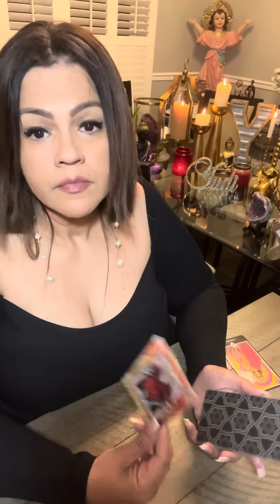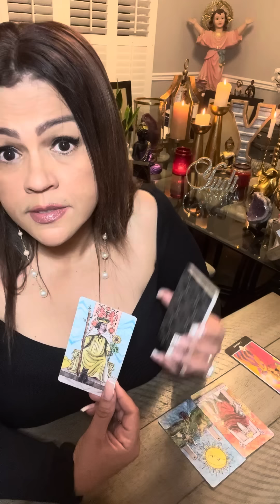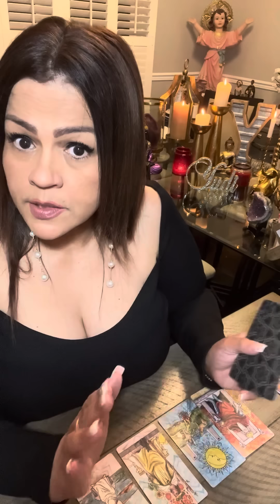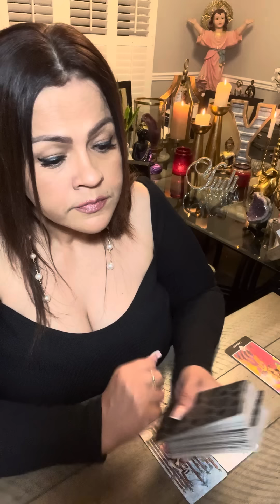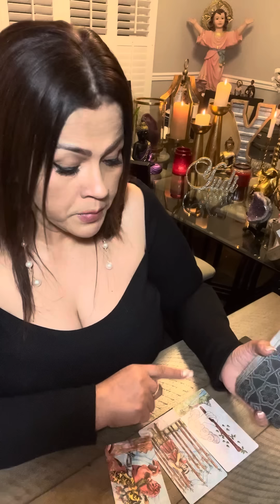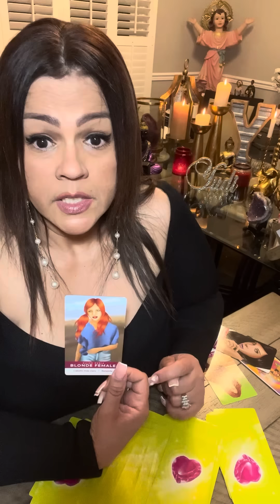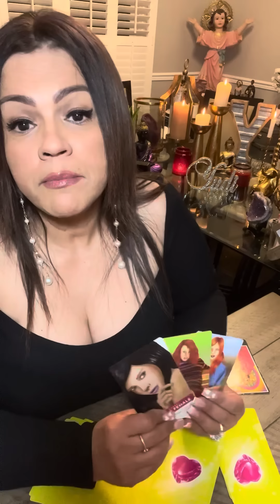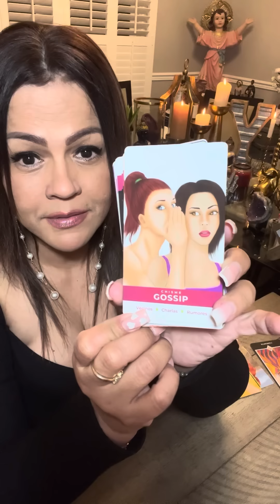ACUARIO TE LASTIMÓ🥹💔HOY ADMITE QUE FALLÓ Y REGRESA ARREPENTIDO/A BUSCANDO UNA OPORTUNIDAD♥️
❤️ Hoy te invito a ver tu horoscopo para el signo ACUARIO